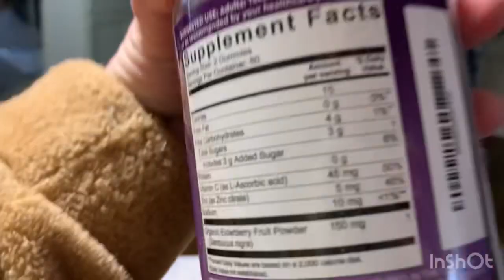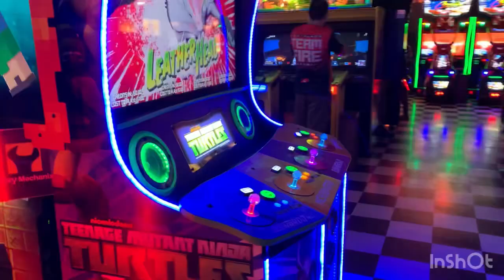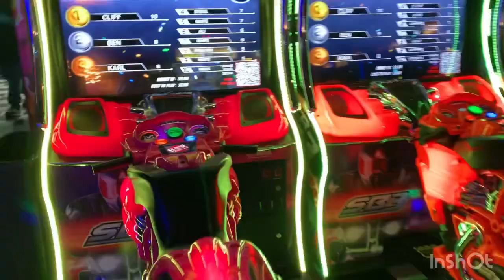США, НЕ ДАЮТ ВТОРУЮ ГРИНКАРТУ !ПОЛУЧАЮ ПОСЫЛКИ ! ДЖЕССИКА РАЗВЛЕКАЕТ!